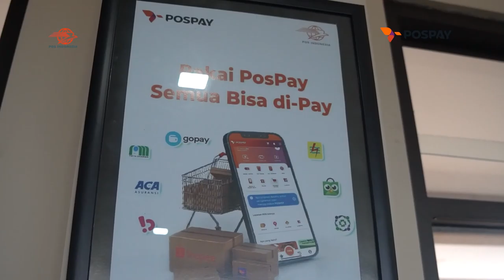Gandeng UNIBA Madura, Pos Indonesia Kenalkan Layanan Keuangan Digital Pospay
Pesatnya dunia usaha dan bisnis ditandai dengan tren bisnis berplatform digital. Di era serba digital saat ini, layanan jasa keuangan pun dituntut mengadopsi layanan berbasis digital.

Sebagai salah satu BUMN tertua di Indonesia, PT Pos Indonesia sigap melakukan transformasi digital. Salah satunya dengan produk super apps berjuluk Pospay.

Pos Indonesia menjalin kerja sama dengan Universitas Bahauddin Mudhary (UNIBA Madura) khususnya untuk layanan jasa keuangan sebagai ekspansi memperluas jangkauan Pospay hingga ke kalangan mahasiswa.